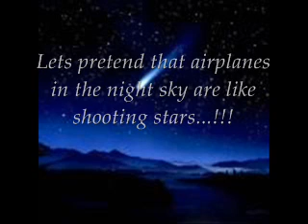Royce Bleu - "Airplanes" {freestyle}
B.O.B. feat. Hayley Williams - Airplanes